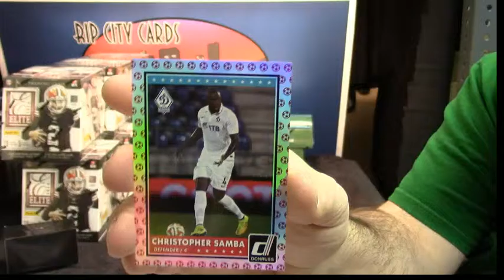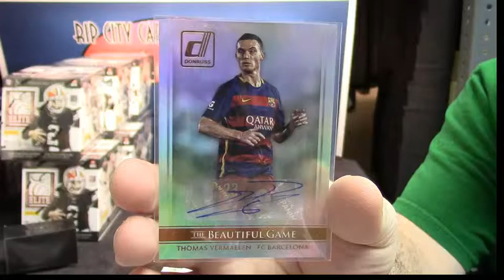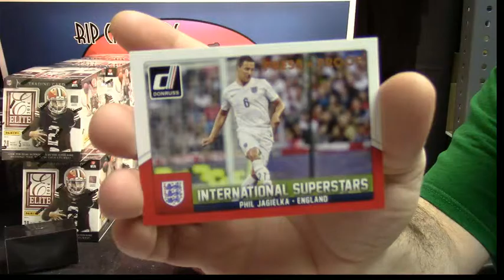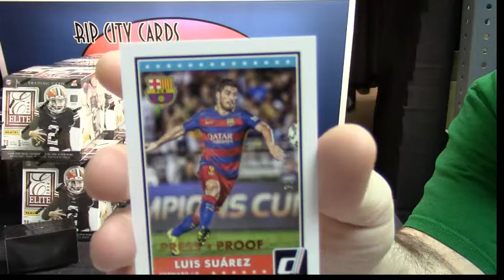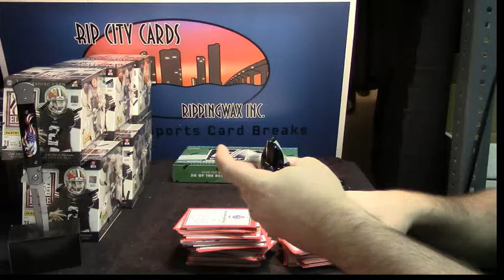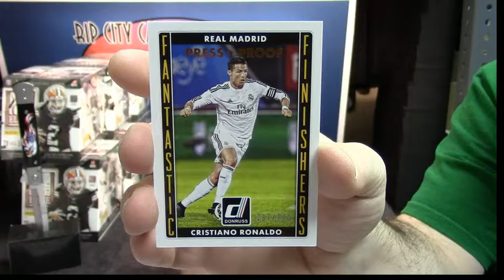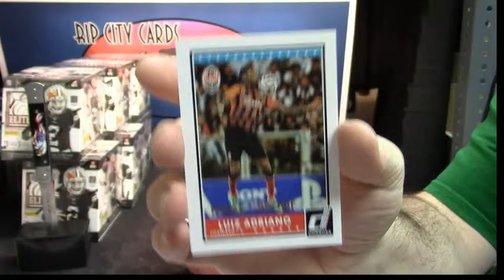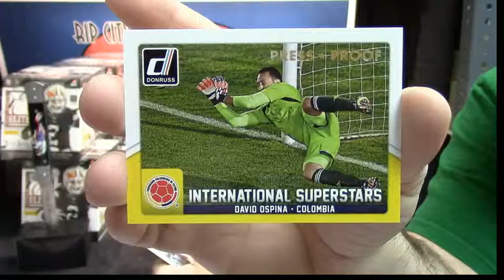2015 Donruss Soccer KDacey 2